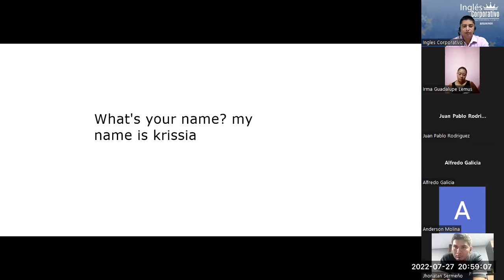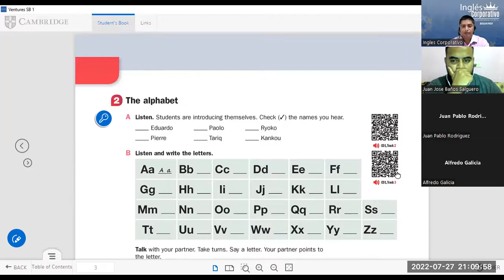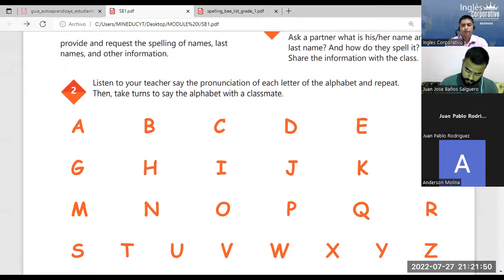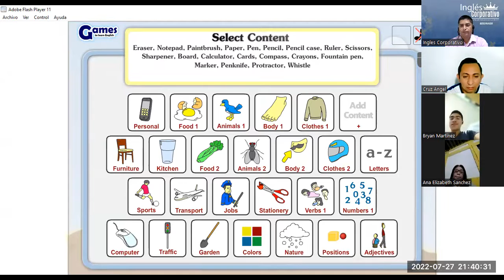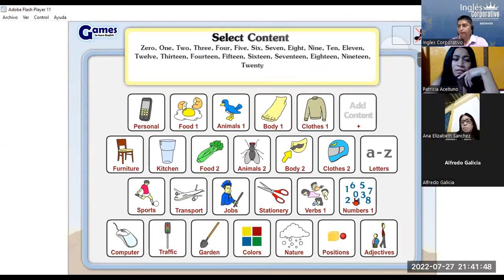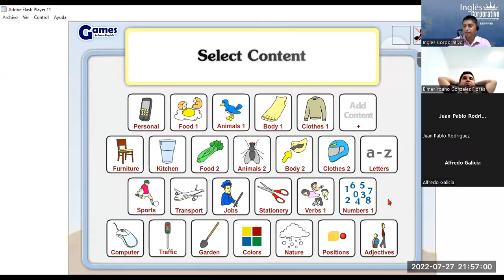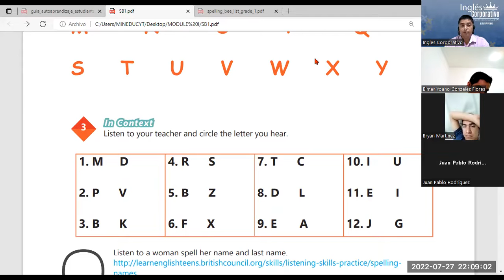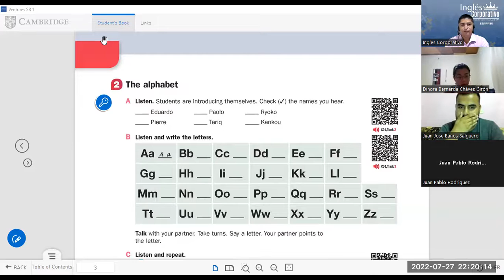Inglés Corporativo-27-07-2022. The alphabet. Part II